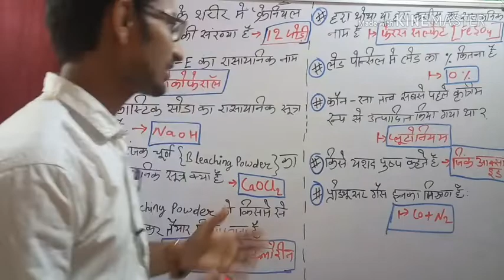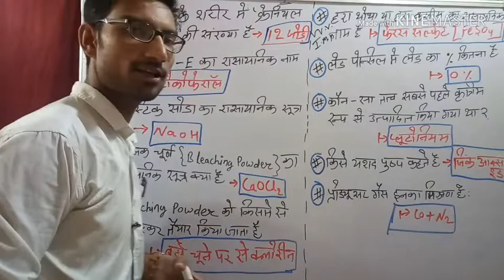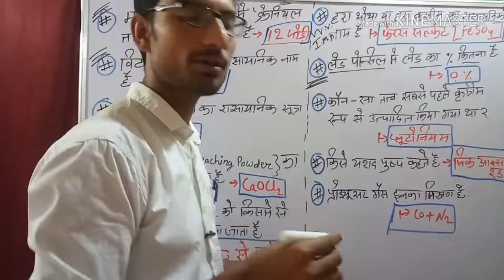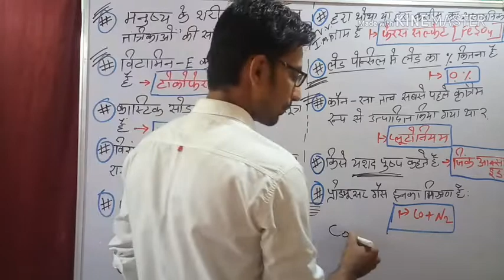GENERAL SCIENCE PART 7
UNACADEMY